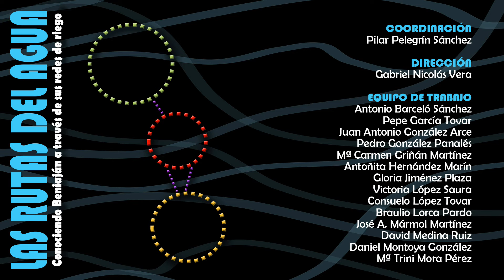LAS RUTAS DEL AGUA Cultivos huertanos